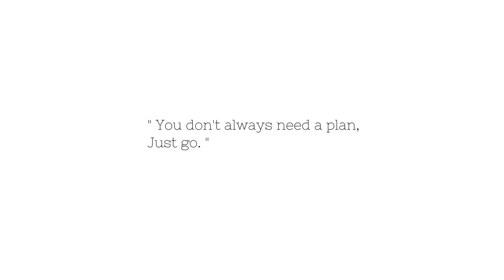Picnic & Painting Vlog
Hi Everyone:)
In this video, I show a few clips of my day as my friend and I went out for a picnic and decided to spontaneously do some pour painting as well. Hope you enjoy:)

About me:
My name is Ashley and I'm currently studying engineering in university. I love anything related to design & arts.

Feel free to follow me in my
IG art account: @endlesslylovely_
IG Bullet journal account: @aesthetically.pages